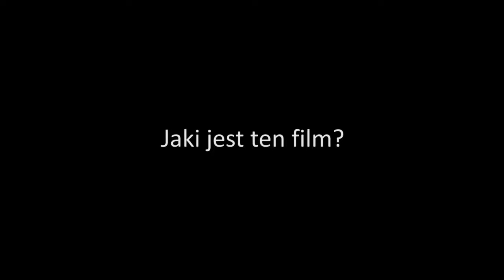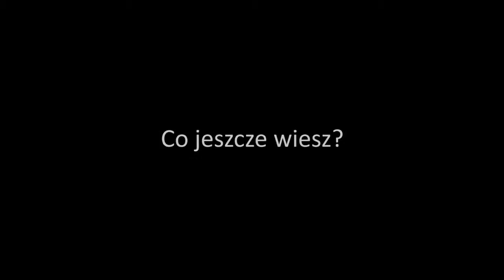Camerimage 2015 - Bartosz Prokopowicz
"Chemia" to film oparty na prawdziwych wydarzeniach. Bartosz Prokopowicz jest jego reżyserem. Autorem zdjęć jest jego brat Jeremi Prokopowicz.